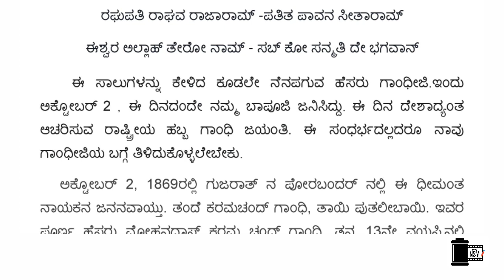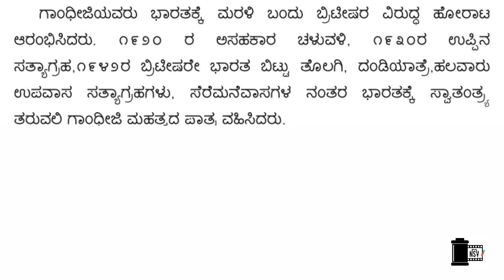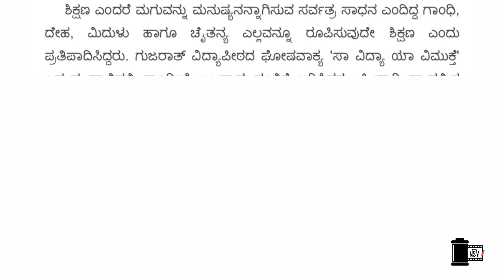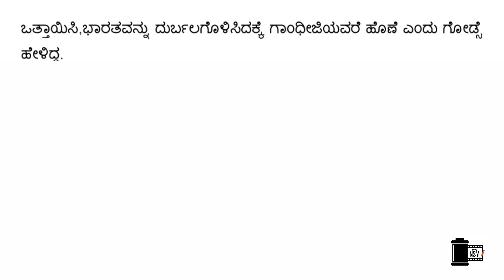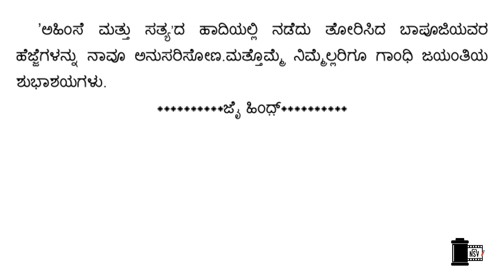Gandhi Jayanthi Speech in Kannada/ಗಾಂಧಿ ಜಯಂತಿಯ ಭಾಷಣ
Hi Viewers,
I am Nagaraja Setty, I love to give you Awesome and interesting information about Education, Science& Technology, the latest and interesting useful apps in Kannada, Telugu, and English.
~Thanks a ton for your Subscription and Support.